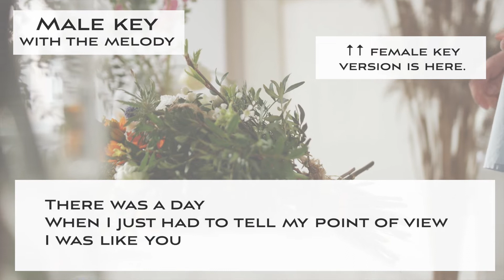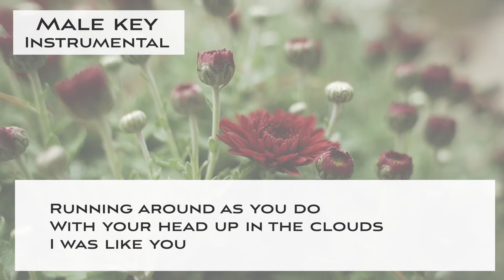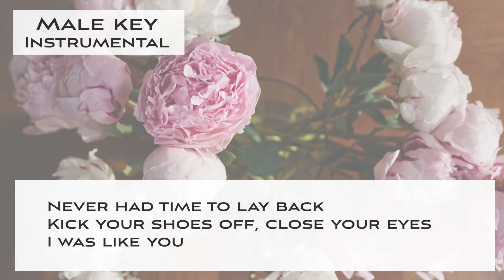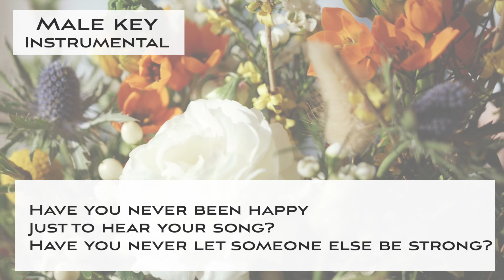Have you never been mellow? - Bossa nova arrangement KARAOKE (backing track) - male key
This is a Sing along KARAOKE music of "Have you never been mellow? (by Olivia Newton-John) - Bossa nova arrangement" for male singers. You can sing this song with high quality singalong KARAOKE track.

🌻Important🌻
🌻The guideline for covering my karaoke music tracks🌻

🌻🌻Information about this karaoke music track "Have you never been mellow? (by Olivia Newton-John) - Bossa nova arrangement"

▪️male key
▪️Key of D Major
▪️Tempo = 130 bossa nova arrangement
▪️1st half : with a guide melody
▪️2nd half : Instrumental (non guide melody )